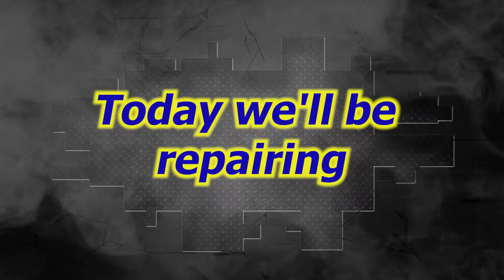BMW F15 X5. The front end repair. Ремонт переда.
The work as I thought it would be a little bit, but it turned out to be harder to do. All because the engine was in the way during the repair. See how I got out of that situation.
Работы как я думал будет немного, но оказалось сделать было трудней. Все из-зи того что двигатель мешал при ремонте. Смотрите как я вышел из этой ситуации.